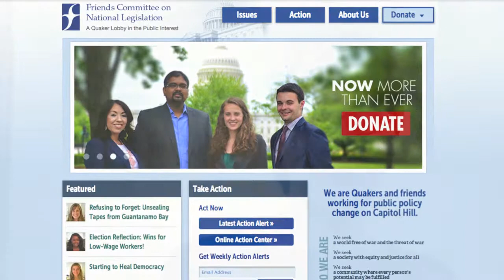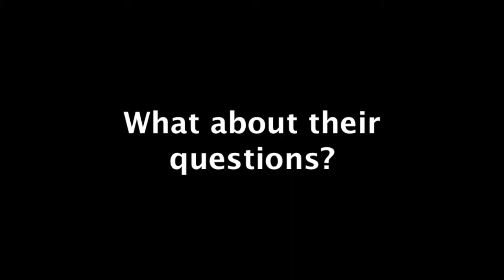Friend Pat Shields Talks About Her Experience Visiting Quaker Meetings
Pat Shields, from North Pacific Yearly Meeting, talks about her experiences visiting Quaker meetings to talk about why she works with FCNL.